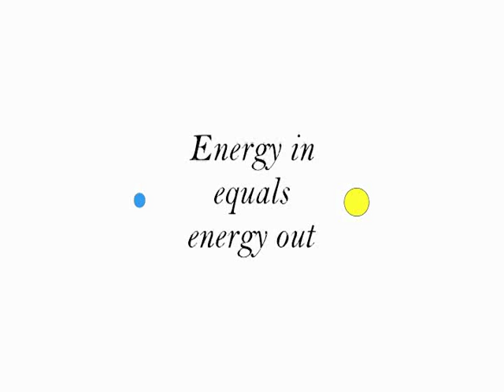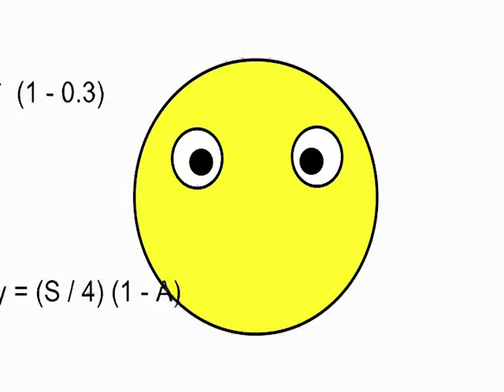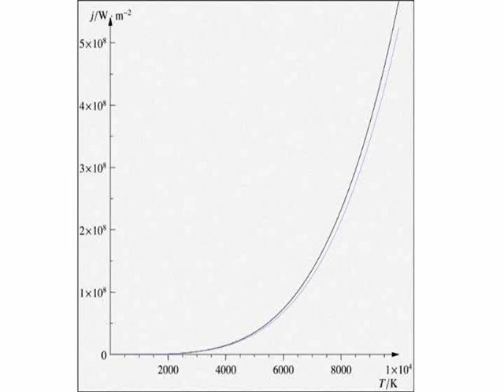WDPLaDoHCCC? #12 'CO2 is not a greenhouse gas!'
Piers Corbyn has claimed that he rejects the evidence that shows CO2 is a "greenhouse gas" even though many tens of thousands of scientists in the past 180 years or so have demonstrated that it is. He also has claimed that he is able to predict weather, earthquakes, and volcanic eruptions: and he sells his worthless predictions even though his accuracy is no better than chance.